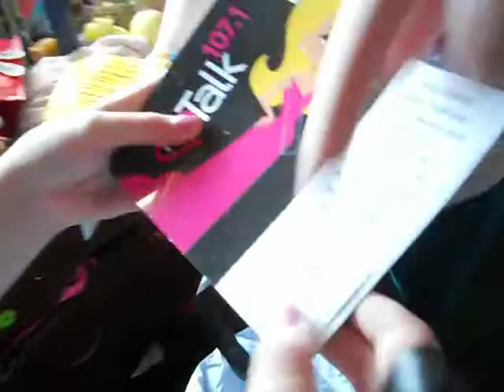Abby and Sam Friendship Anniversary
They make up their own holidays...its stupid hahaha